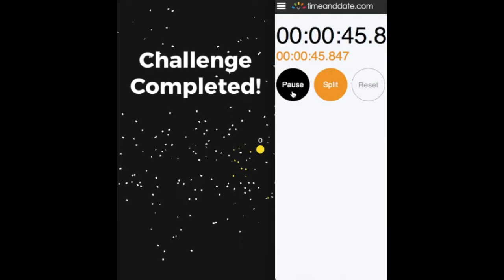Snake VS Block Challenge 22, 45.847